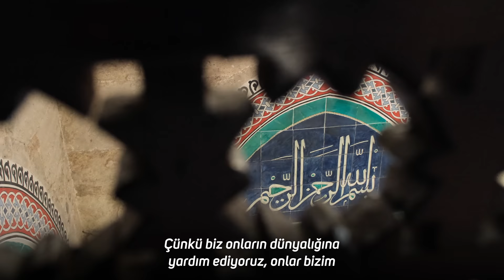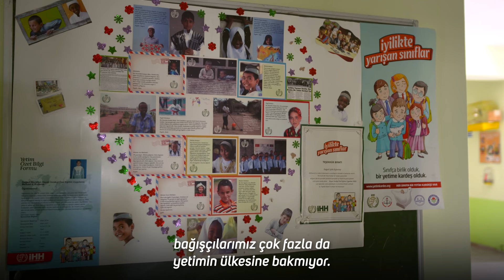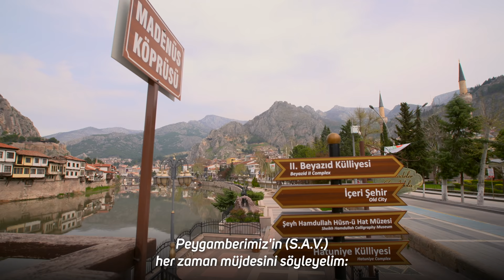571 Yetim Ona Emanet | Öğretmen Muhammet Çintaş’in İyilik Hikayesi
Çintaş ailesinin, erken doğum neticesinde bir evlatları engelli ve evde sürekli bakıma muhtaç. Fakat bu durum, Çintaş ailesinin yetimlere ulaşma azmine bir engel değil. Çünkü onlar biliyorlar ki “Yetimlere, mazlumlara sahip çıktıklarında, kendi dertleri Allah tarafından satın alınacak!”

Bu hafta kanalımıza, arkadaş grubuyla birlikte gösterdikleri gayret sonucunda 50’den fazla ülkedeki 571 yetimin sponsorluğunun üstlenilmesine ve Suriye’deki 3 yetimhanenin işletilmesine aracılık eden bir öğretmen konuk oluyor.

Anadolu’nun güzel şehri Amasya’nın Merzifon ilçesinde yaşayan Muhammet Yavuz Çintaş’ın İyilik Hikayesi sizlerle…